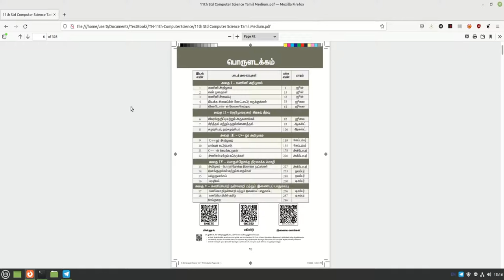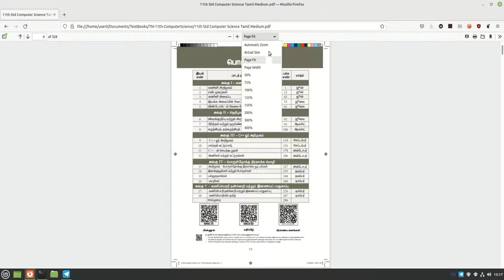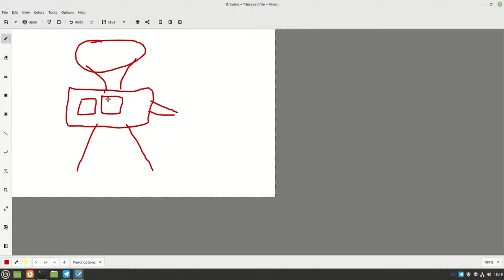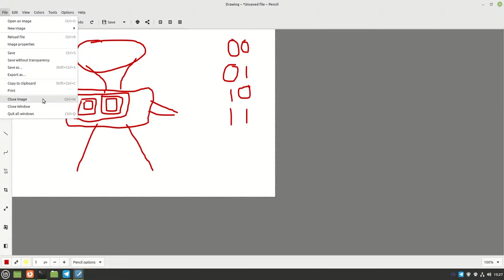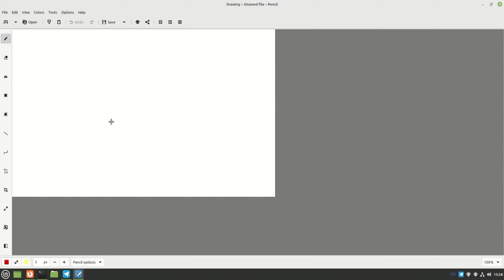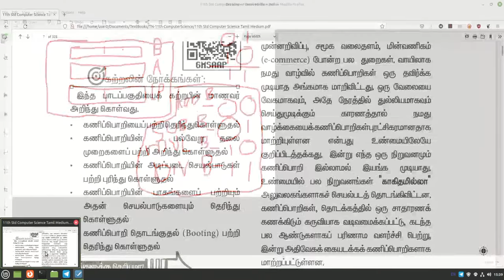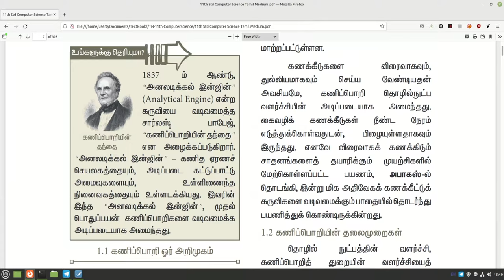கணினி என்றால் என்ன? - பள்ளியில் லினக்ஸ் - அத்தியாயம் 4 - பாகம் 1 (What is mean by Computer) | Tamil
இந்த நிகழ்படம் இரண்டு பகுதிகளை கொண்டது, முதல் பகுதியில் கணினி என்றால் என்ன என்பதை பார்ப்போம்.

11ஆம் வகுப்பு முதல் அலகு, முதல் பாடத்தை முறையே கற்க இந்த லிங்கை பின்தெடரவும்

நிகழ்படம் வழங்கியவர்: மோகன் ரா, ILUGC